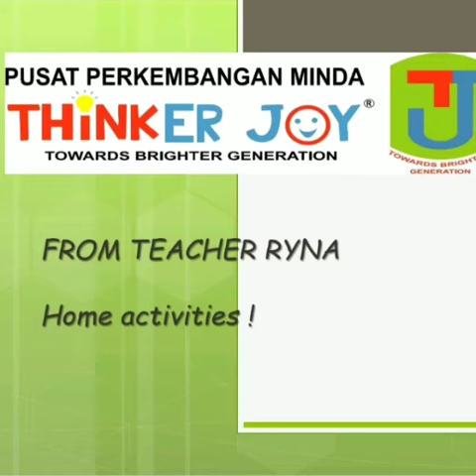Let's learn with teacher Ryna | Art & craft - coins box